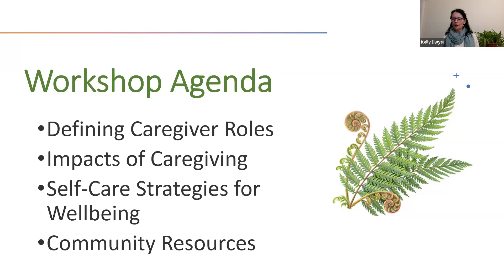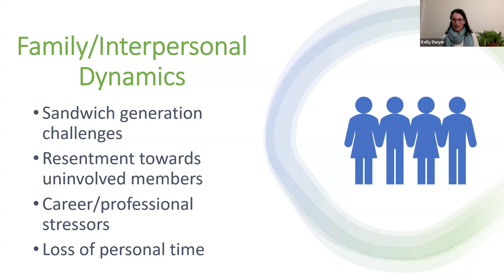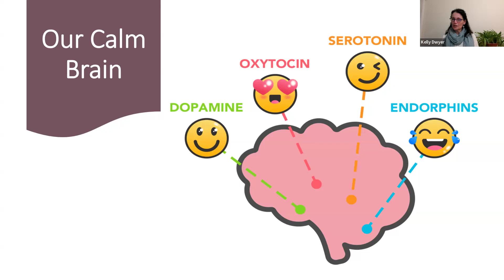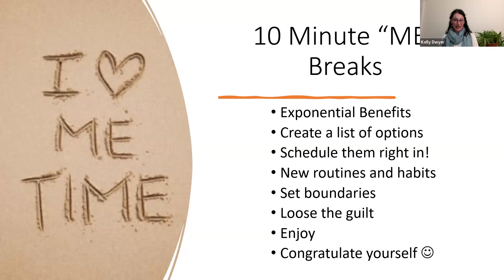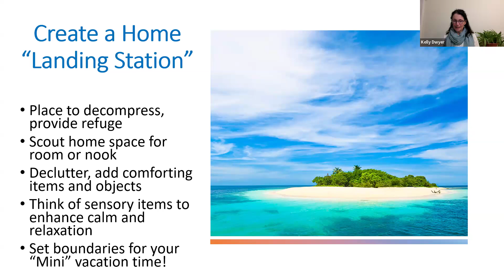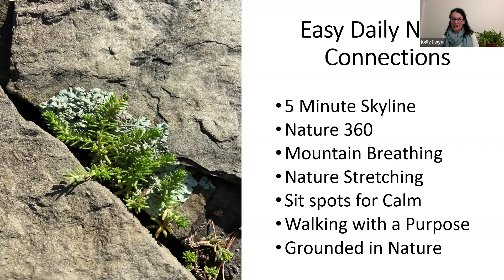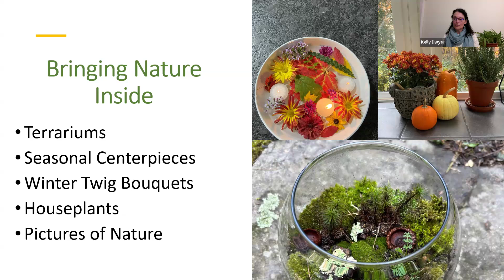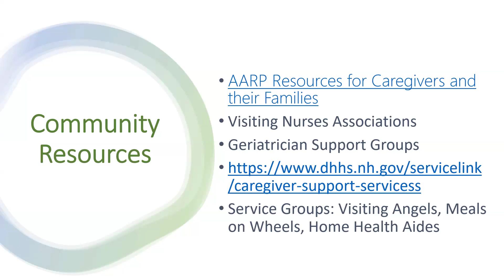AARP NH Caring for the Caregiver with Nature Oct 2024